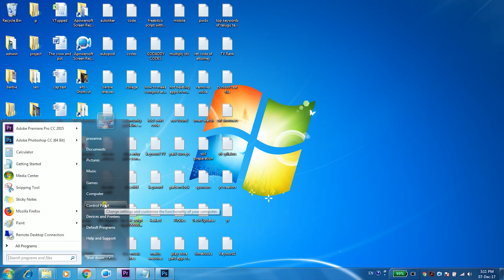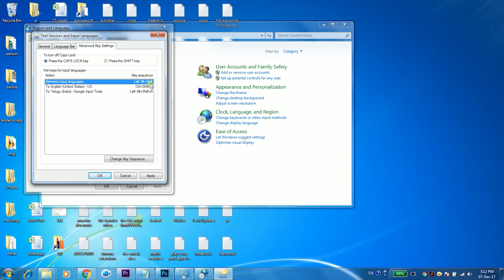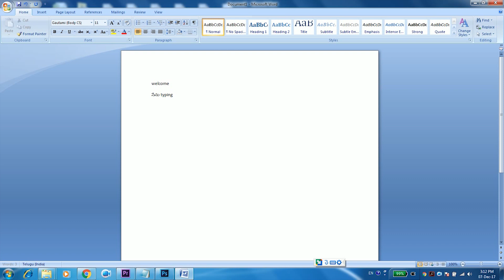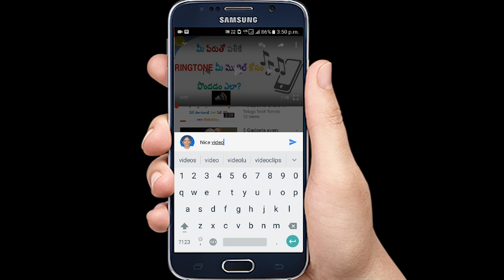Shortcut For Google Input Tools Switch Telugu, Hindi, English Languages Quickly| Telugu Tech Trends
Best Trick / Shortcut Method To Switch Languages Quickly In Google Input Tools | Telugu Tech Trends. Use this shortcut method to change languages in your computer easily and save time and energy.

How To Fix Telugu Typing Problem In Photoshop Google Input Tools | Telugu Tech Trends

How To Use True Caller To Get Details Of Unknown Person

How To Install Android Apps On Personal Computer | Telugu Tech Trends

How To Remove Pattren Lock In Android Mobiles | Telugu Tech Trends

How to Chat With Specific Person in a WhatsApp Group | Reply to Individual | Telugu Tech Trends

How To Track Your RTC Bus | APSRTC Live Track | Find Buses in A Required Route | Telugu Tech Trends

How To Upload Big Files On WhatsApp(any android mobile rooted or not rooted) | Telugu Tech Trends

How To Delete Sent WhatsApp Messages On Both Sides | Telugu Tech Trends

How To Use Android Phone As Wireless Mouse | Telugu Tech Trends